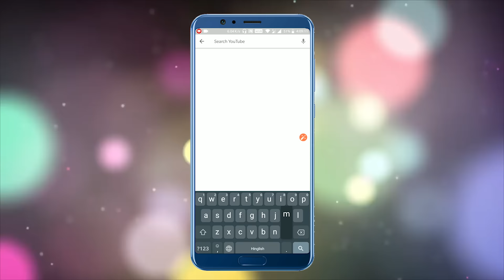Four Friends | English Cartoon | Panchatantra Moral Stories for Kids | Maha Cartoon TV English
Maha Cartoon TV English publish Short and motivational Panchatantra Cartoon Stories for Kids on YouTube Channel, Watch "Four Friends” a English cartoon Story for Kids. In this story you’ll see four friends who’ll teach that Unity is strength. English Cartoons are very famous in children's which give very good moral, these animated stories are very popular among the children because it is very simple, meaningful interesting, inspirational with funny characters which are latest and best in the class, these stories contains amazing, cute small and big popular animals. These stories are very simple, old and entertaining which you can watch for free on YouTube channel Maha Cartoon TV English, It’s very easy, best and real examples to teach your children thru cartooning in English Language. You can say its bedtime nursery stories with morality. Maha Cartoon TV English, a unit of Maha Cartoon TV that offers a wide range of English cartoon movies. With Maha Cartoon TV English, you can watch cartoon videos of centuries-old funny, yet educational tales of Panchatantra. The vibrant baby cartoon keeps you engage, while your mind adapts important lessons of life.